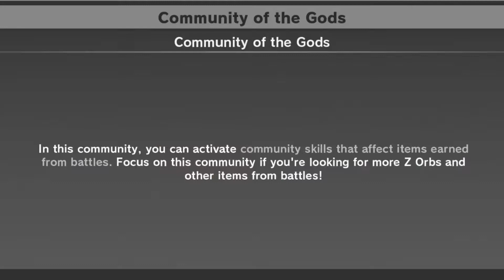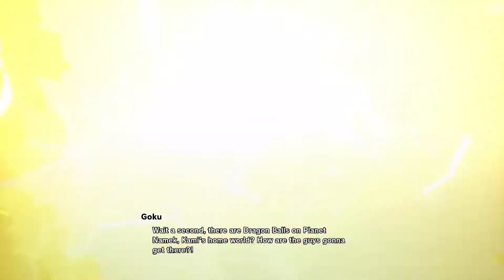(What-If) Goku was BORN with GOD KI (Saiyan Saga Prologue) | Dragon Ball Z: Kakarot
► 800 ROBUX FOR $9:

► PLAYSTATION GIFT CARDS:

► XBOX GIFT CARDS:

Dragon Ball Z: Kakarot is an open world action role playing game developed by CyberConnect2 and published by Bandai Namco Entertainment, based on the Dragon Ball franchise. It was released for PlayStation 4, Xbox One and Windows in January 2020, for Nintendo Switch in September 2021, and for Stadia in October 2021.